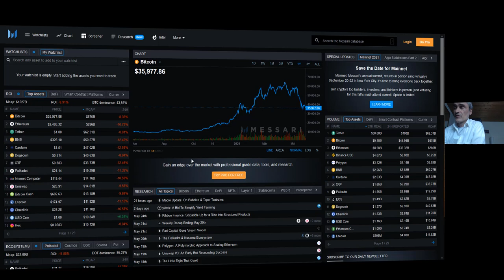Jetzt noch Bitcoin kaufen ??? Bei 30.000 $ ... Finanzielle Freiheit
Mit Bitcoin in die Finanzielle Freiheit ??? ??? ??? Jetzt noch... für mich die größte Glaskugel die wir aktuell im Markt haben...